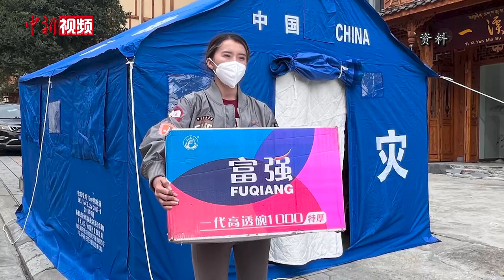台湾女孩参与四川地震救援 国台办：谢谢这么美的人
9月14日，国台办发言人朱凤莲在当天新闻发布会上指出，9月5日，四川甘孜藏族自治州泸定县地震灾情发生后，国台办和四川省台办立刻启动涉台应急预案，第一时间摸排台胞台企受灾情况，协助开展抗震救灾工作。台湾各界也通过各种形式向灾区表达关切慰问，台胞和台商台企踊跃向灾区捐款捐物。很多台胞也在社交媒体发帖，为灾区加油祈福。很多台湾青年也都参与了灾区的志愿者服务，汇聚两岸大爱，在此表达最衷心的感谢。其中，特别令人感动的是有一位台湾女孩，一天之内由受灾游客变身成了救灾志愿者，在安全脱险后立即主动参与到分发物资、后勤消毒、清洁等救援服务工作。她说了一句话：怎么有这么帅的人进来救我们。朱凤莲表示，也谢谢有这么美的人留下帮助大家。（让宝奎）